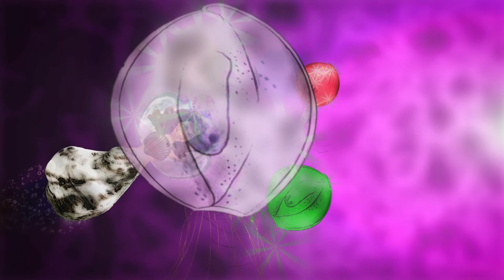Ofelia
Videoclip for Portfolio.